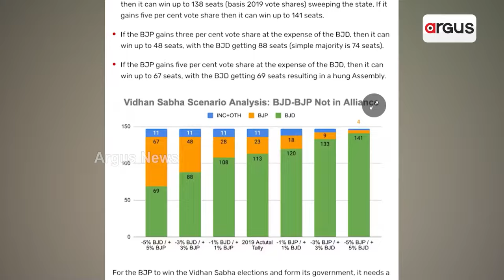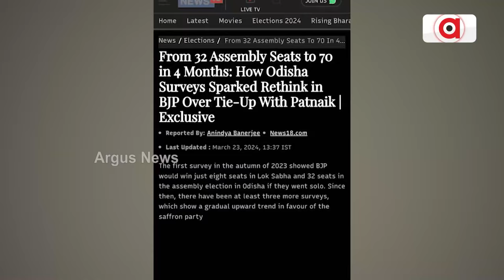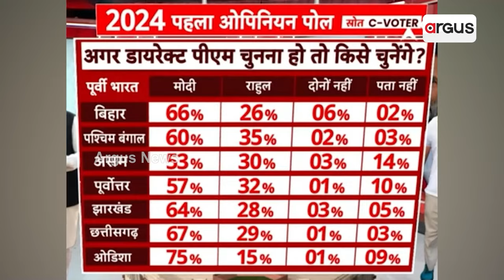ସର୍ଭେ କହୁଛି ଲୋକସଭା ନିର୍ବାଚନରେ ଓଡିଶାରେ ଆଗରେ ବିଜେପି || BJP || 2024 Election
ଓଡ଼ିଶାରେ ବିଜେଡିଠାରୁ ଢେର ଆଗୁଆ ବିଜେପି । ନ୍ୟୁଜ୍ ଏକ୍ସ ଓପିନିଅନ୍ ପୋଲରେ ବିଜେପିକୁ 14 ଓ ବିଜେଡିକୁ ମାତ୍ର 7ଟି ଲୋକସଭା ଆସନ ମିଳୁଥିବା ଆକଳନ କରାଯାଇଛି । ପୂର୍ବରୁ ସବୁ ଜନମତ ସର୍ଭେରେ ବି ଆସିଥିଲା ସମାନ ଟ୍ରେଣ୍ଡ ।